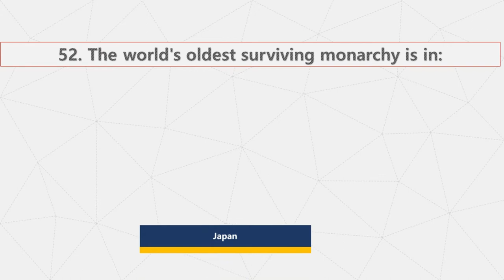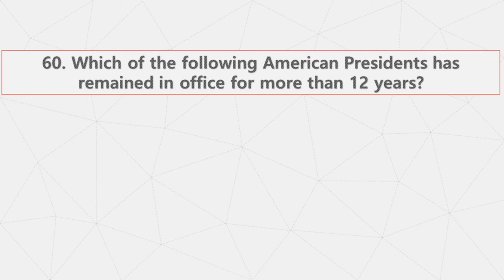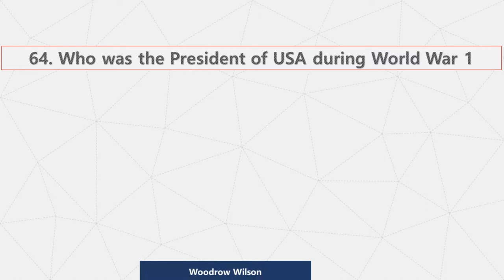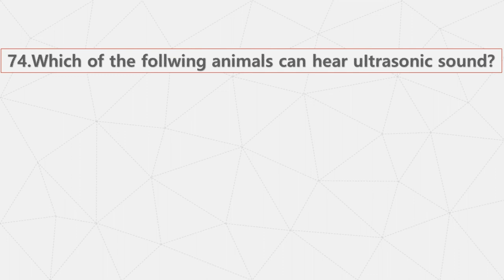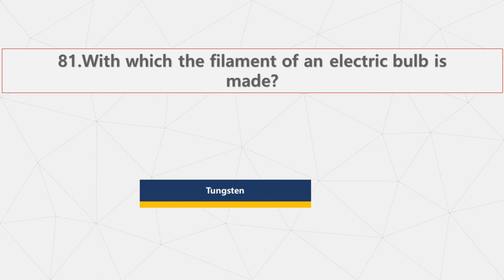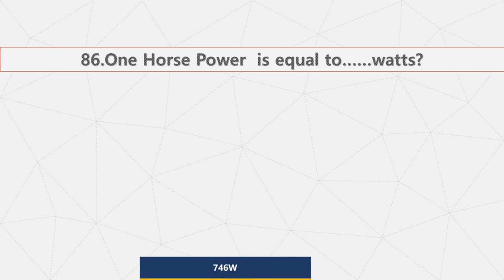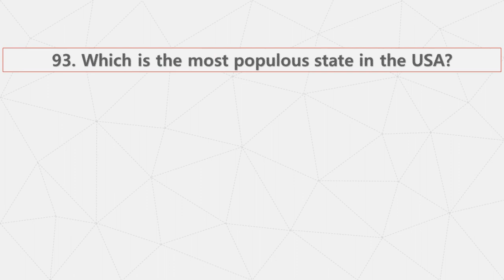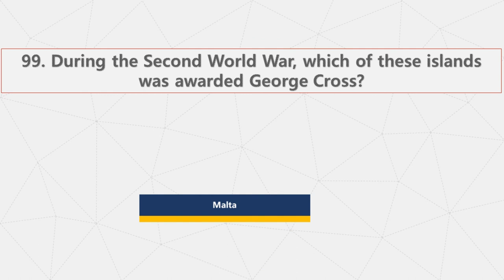PPSC PAST PAPER|TEHSILDAR BPS-16|HELD 2003|PART2(51-100)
This is a solved paper of PPSC for the post of TEHSILDAR BPS-16 Solved  past paper held on 2003.  It will be helpful for all the viewers in all tests of PPSC.